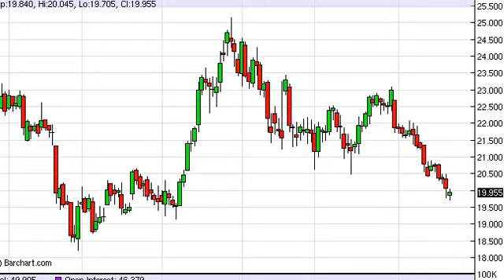Silver Technical Analysis for November 22, 2013 by FXEmpire.com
- November 22, 2013 commodity daily technical analysis for the Silver commodity.Find more information about Forex and Commodities News